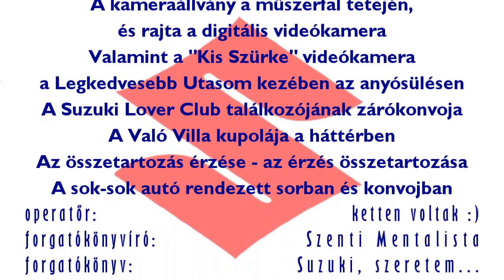Breaking News! A Suzuki Lover Club találkozójának záró konvoja - 2014/10/25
A Suzuki Lover Club találkozót tartott a Campona Bevásárlóközpont mellett. Népes társaság jött össze, és az összejövetel végén konvojba rendeződve távoztak a résztvevők.